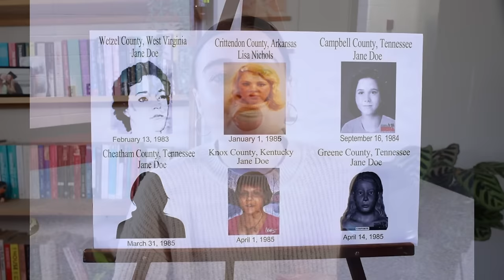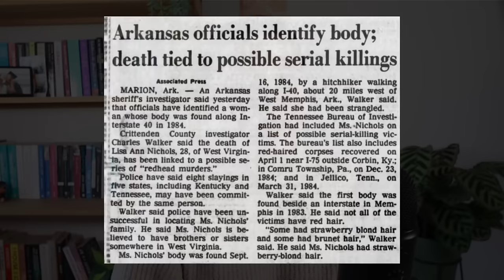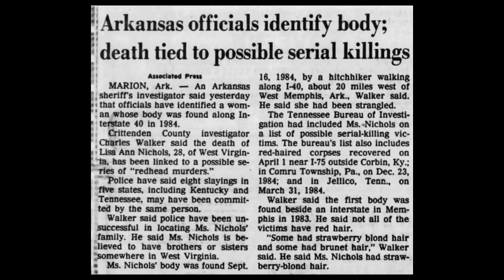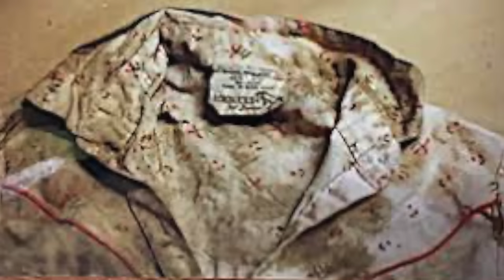Redheaded women left MURDERED next to interstates... are they connected? | Redhead Murders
WHAT I'M WEARING:
SHIRT ► Stradivarius
NECKLACE ► Vintage